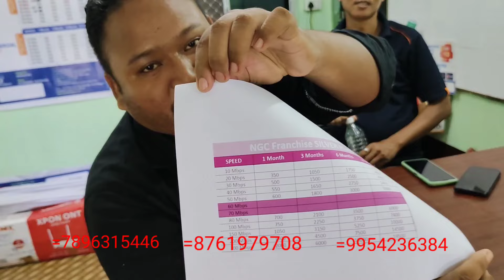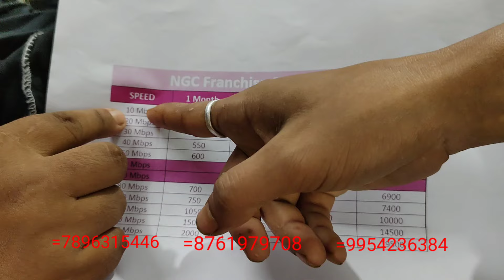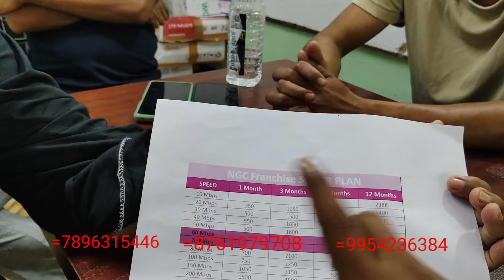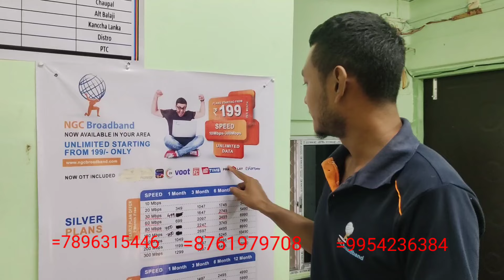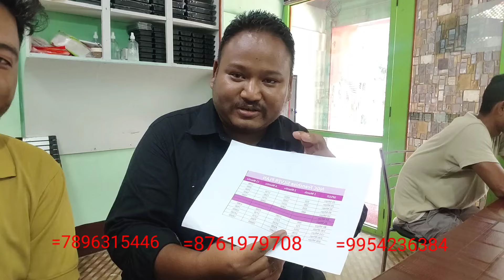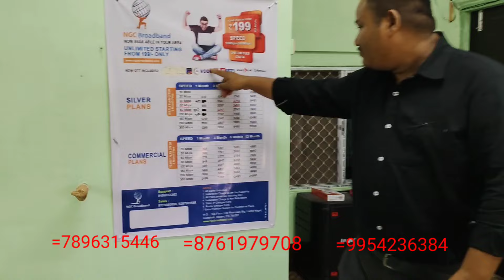GWJWNTAO RADAB UDALGURI !!! NGC INTERNET WI-FI.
NGC INTERNET WI-FI VIDEO